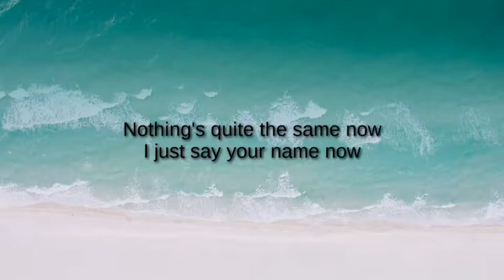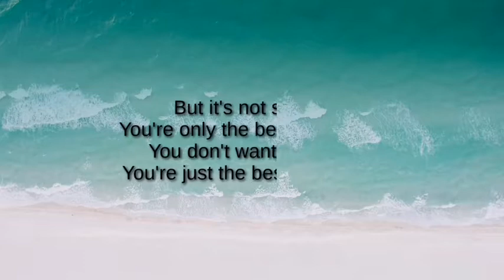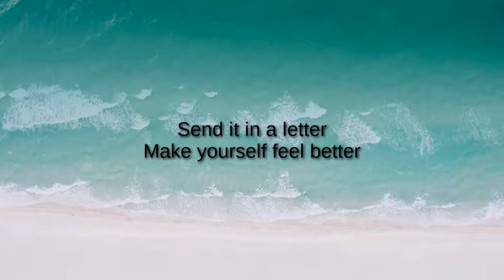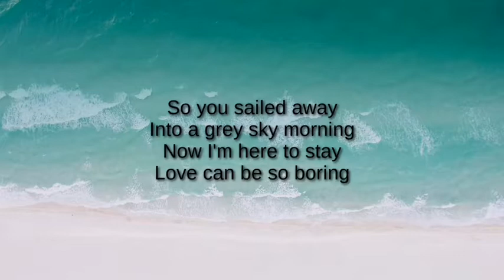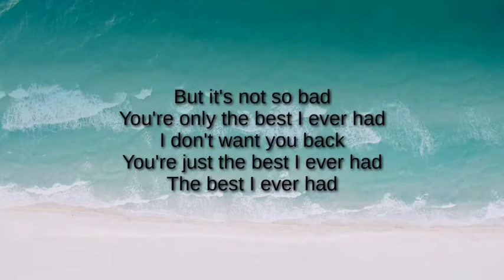Best I Ever Had by Vertical Horizon Lyric Cover Song